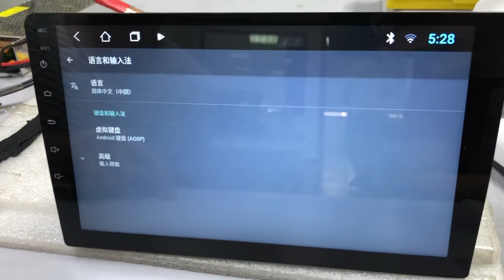Language setting android